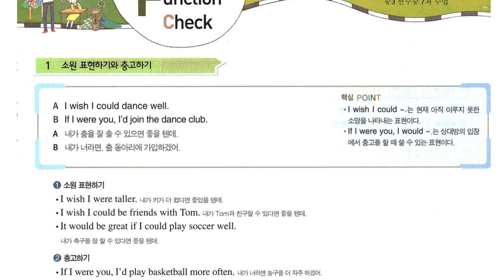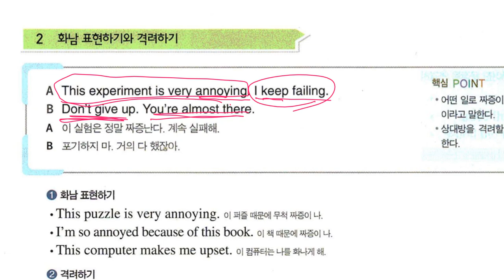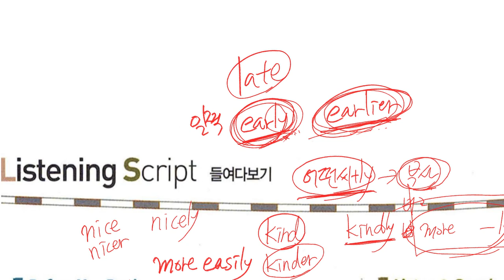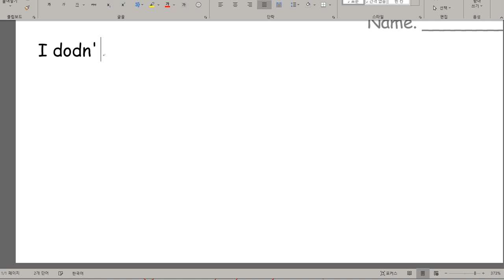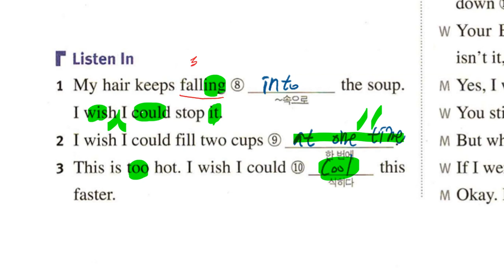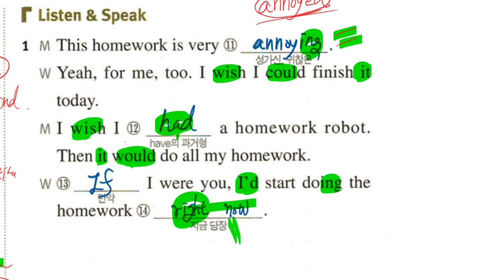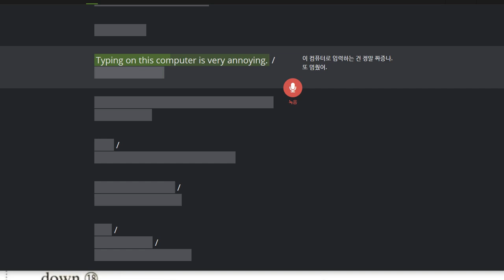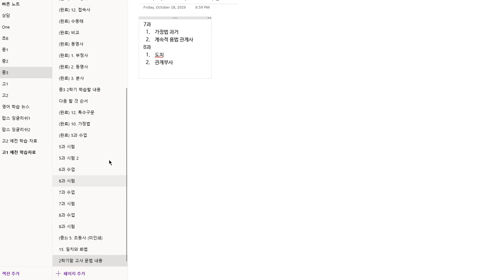중3 2019 10 18